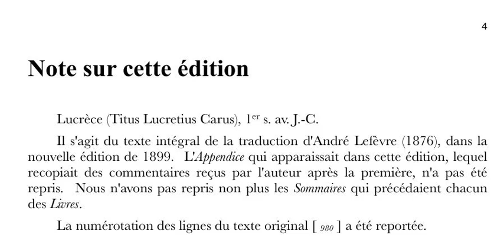Lucrèce, De la nature des choses, 1. Note sur cette édition.